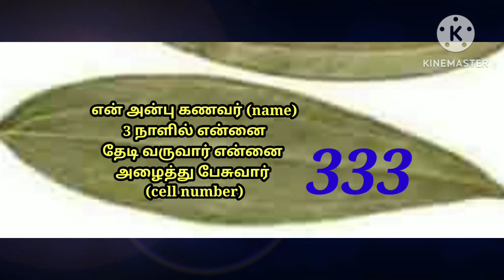2 நிமிடம் கேள் 💫 💯உனக்கானவர் உன்னிடம் பேசுவார்/sai baba advice/motivational speech in tamil